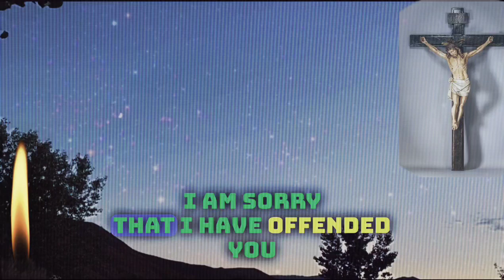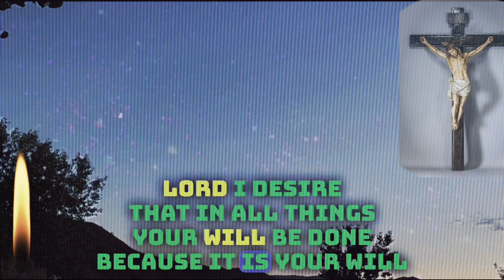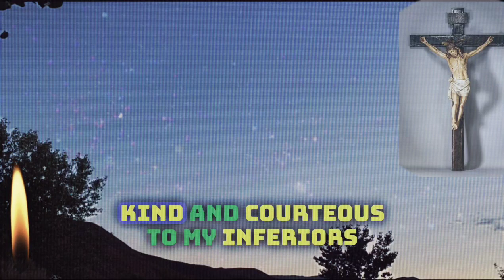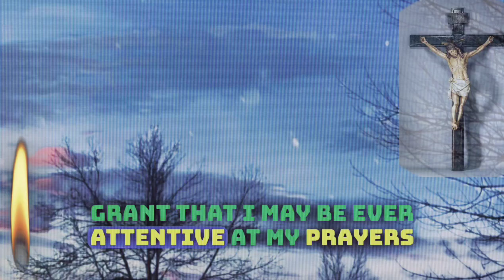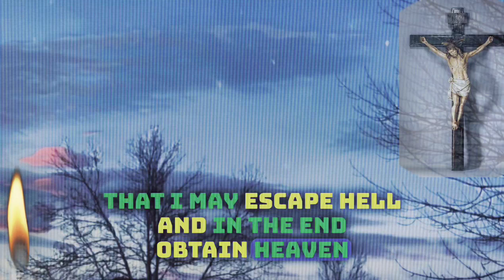A Universal Prayer For All Things Necessary To Salvation#PopeClementXI#catholicprayer#lent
The Universal Prayer is traditionally attributed to Pope Clement XI, whose papacy extended from 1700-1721.